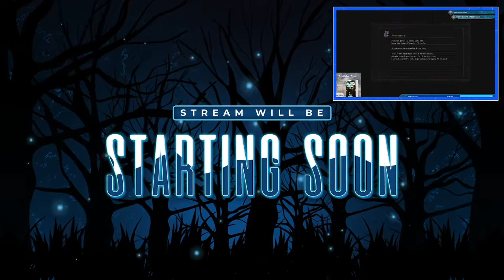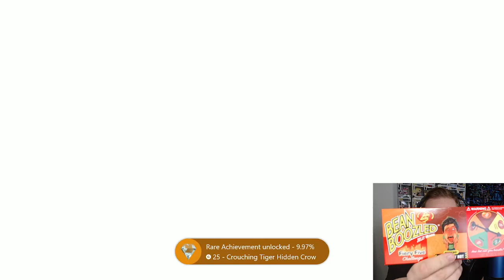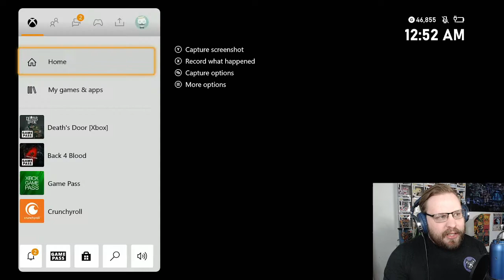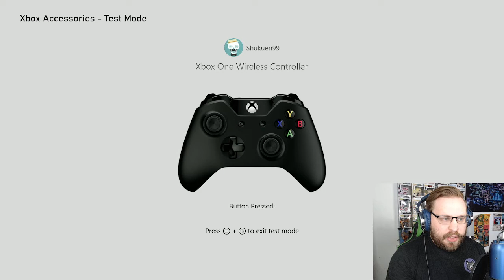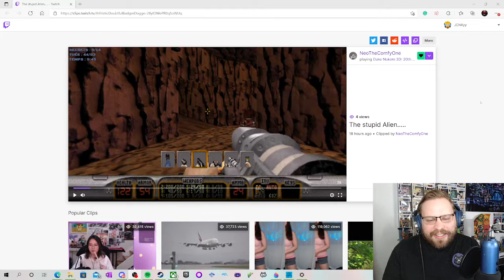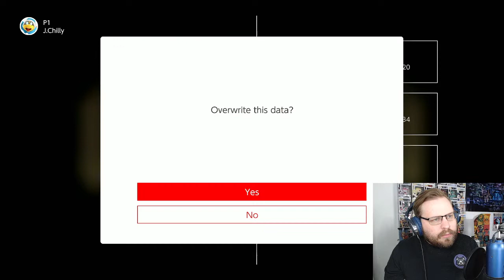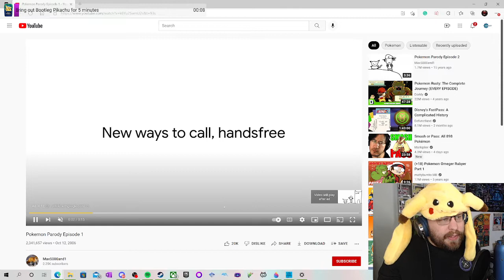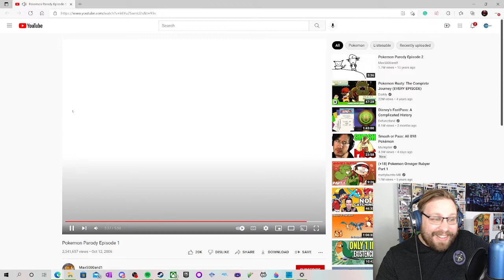02/16/2022 VOD - Death's Door & Earthbound